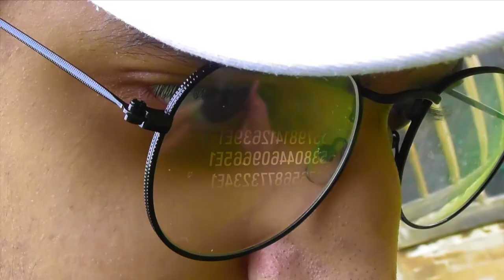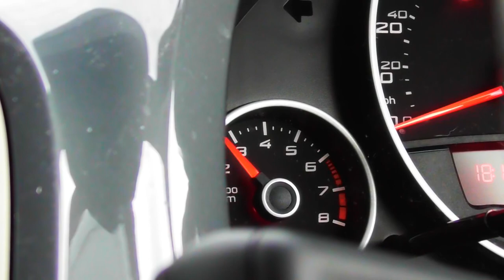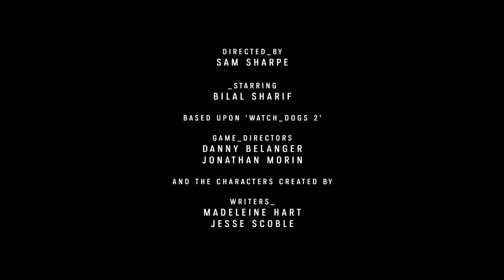Anonymity - A Watch Dogs 2 Short Film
Join DedSec and enter the realm of hacking in a short inspired the incredible 'Watch Dogs 2' video game. Directed by Sam Sharpe and starring Bilal Sharif.

Based upon the style of game directors Danny Belanger and Jonathan Morin.